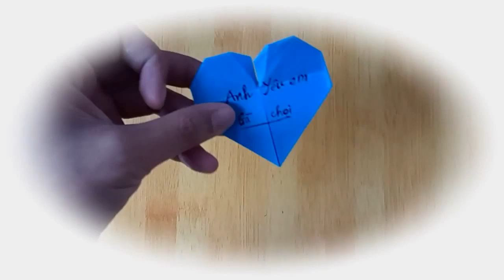Hướng dẫn cách gấp trái tim bằng giấy với lời tỏ tình | Paper Hearts Origami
| by Dzung Mac